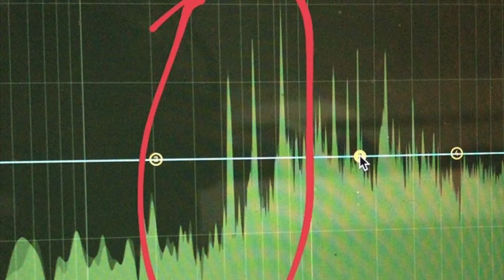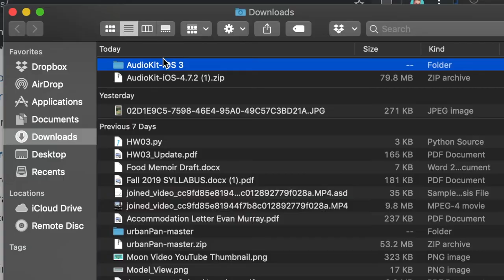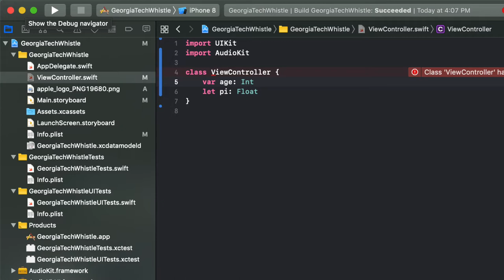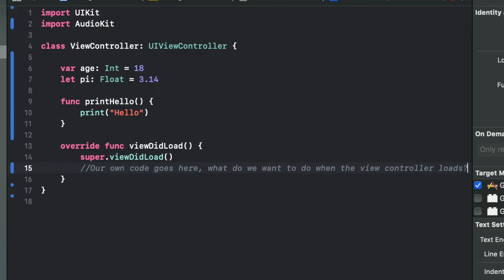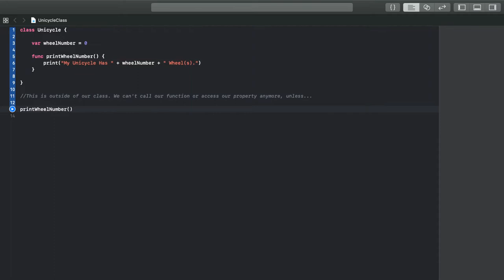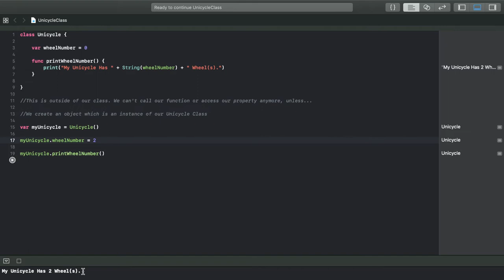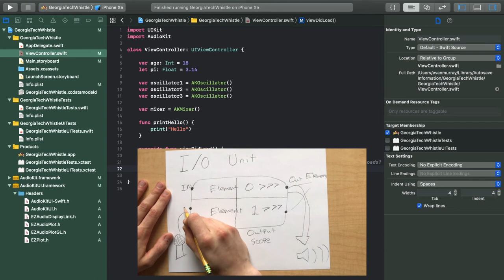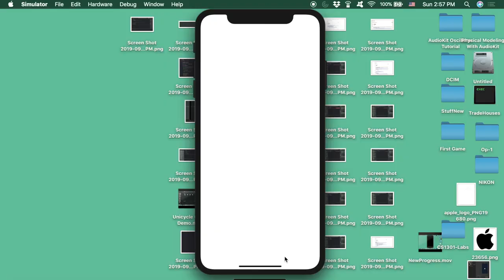AudioKit Oscillator Tutorial: Recreating The Georgia Tech Whistle Using AKOscillators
Welcome to another one of my AudioKit tutorials where I will be attempting to recreate the Georgia Tech Steam Whistle in an iPhone App. This is possible because we will be using an AKOscillator (basically a sine wave) which will allow us to play that wave at the frequencies of the GT whistle on our phone.

This tutorial should give you a basic understanding on how the AudioKit framework uses different Classes and Objects to process audio.

Evan Murray